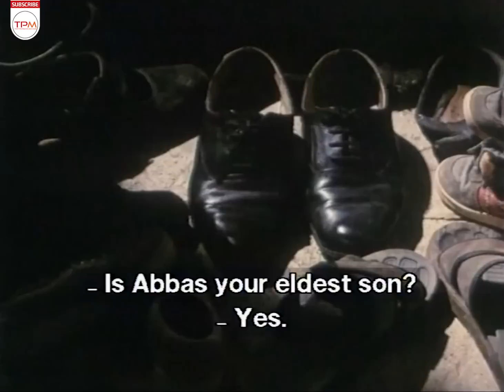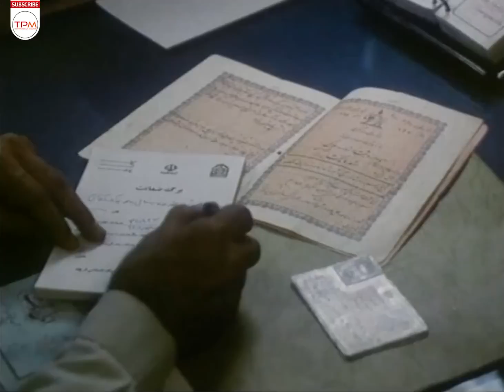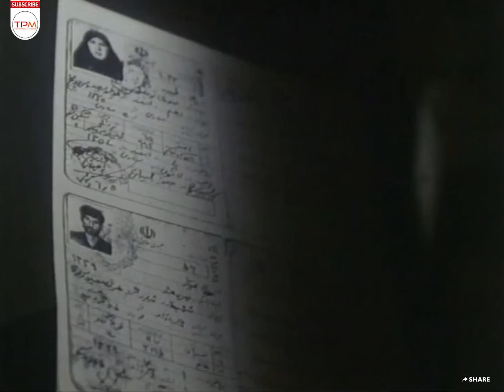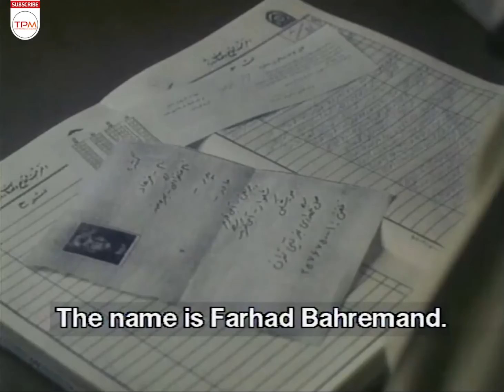دان فیلم ایرانی با زیرنویس انگلیسی - برنده جشنواره فیلم فجر - Don Persian Movie With English Sub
وقتی پسرک لازم است شناسایی شود، معلوم می‌شود که فاقد شناسنامه و حتی نام معینی است. پیگیری در شناسایی وضعیت پسرک مشخص می‌کند که والدین ظاهری او، هردو معتاد هستند و لذا از جانب قانون آن‌ها فاقد صلاحیت سرپرستی او هستند. قانون «پسرک» را تحت حمایت خود درمی‌آورد؛ اما دیری نمی‌پاید که پسرک دست به فرار می‌زند؛ چرا که می‌خواهد هویت واقعی خود را کشف کند...

خلاصه دان فیلم ایرانی با زیرنویس انگلیسی 👆👆👆👆
دان فیلم ایرانی با زیرنویس انگلیسی - برنده جشنواره فیلم فجر - Don Persian Movie
About Film Irani Don With English Subtitles
When the boy needs to be identified, it turns out that he does not have a birth certificate or even a specific name. Follow-up in the identification of the boy's condition reveals that his apparent parents are both drug addicts, and therefore they lack the authority to take care of him from the law. The law takes the "boy" under its protection; But it doesn't take long for the boy to run away; Because he wants to discover his true identity...
درباره فیلم سینمایی ایرانی دان
جایزه ویژه هیأت داوران بهترین فیلم جشنواره بین‌المللی فیلم سن سباستین ـ دوره چهل و ششم (اسپانیا)
جشنواره فیلم فجر ـ دوره شانزدهم
جشنواره فیلم رشد ـ دوره بیست و هشتم
جشنواره بین‌المللی فیلم توکیو ـ دوره یازدهم
جشنواره بین‌المللی فیلم پوسان ـ دوره سوم
جشنواره بین‌المللی فیلم رتردام ـ دوره بیست و هشتم
جشنواره بین‌المللی فیلم دهلی نو (حیدرآباد) ـ دوره سی ام
جشنواره بین‌المللی فیلم شب ـ دوره دهم (دانمارک)
جشنواره بین‌المللی فیلم مانوسک ـ دوره دوازدهم (فرانسه)
جشنواره بین‌المللی فیلم گوتنبرگ ـ دوره بیست و هفتم
جشنواره هفته فیلم‌های ایرانی در موزه هنرهای زیبای بوستن (آمریکا)
جشنواره بین‌المللی فیلم وینال
جشنواره بین‌المللی فیلم هند ـ دوره سی ام
جشنواره بین‌المللی فیلم‌های ایرانی در مرکز فیلم شیکاگو ـ دوره نهم
جشنواره بین‌المللی فیلم‌های ایرانی در مؤسسه فیلم بریتانیا
جشنواره بین‌المللی فیلم‌های ایرانی در سینماتک سوئد
جشنواره بین‌المللی مدرسه تابستانی سینما در اوهرسکه هرادیشت ـ دوره بیست و پنجم (چک)
جشنواره بین‌المللی فیلم مومبای ـ دوره دوم (هند)
جشنواره بین‌المللی فیلم کودکان هند ـ دوره یازدهم
جشنواره بین‌المللی فیلم کودکان سوس (تونس)
جشنواره بین‌المللی فیلم کرالا ـ دوره چهارم (هند)
جشنواره بین‌المللی فیلم کارلوی واری ـ دوره سی و چهارم (چک)
جشنواره بین‌المللی فیلم سینه کوئیست ـ دوره دهم (آمریکا)
جشنواره بین‌المللی فیلم سنگاپور ـ دوره دوازدهم
جشنواره بین‌المللی فیلم جیفونی ـ دوره بیست و نهم (ایتالیا)
جشنواره بین‌المللی فیلم پاییزی فیلم‌های ایرانی (فرانسه)
جشنواره مؤسسه هنرهای معاصر لندن
جشنواره بین‌المللی فیلم‌های آسیایی (یمن)
جشنواره فوروم دزایماژ پاریس
جشنواره بین‌المللی فیلم بهار ایرانیان در سن میشل (فرانسه)
عوامل فیلم دان با زیرنویس انگلیسی
کارگردان و نویسنده: ابوالفضل جلیلی
1376